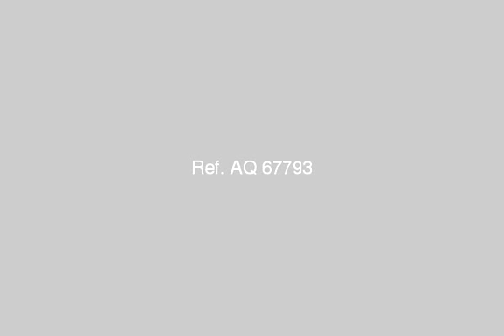House Or Villa For Sale In El Mamoura North Coast - mlseg.com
- فرصه لا تعوض - Egypt Real Estate |    North Coast |    El Mamoura  |     Villas For Sale